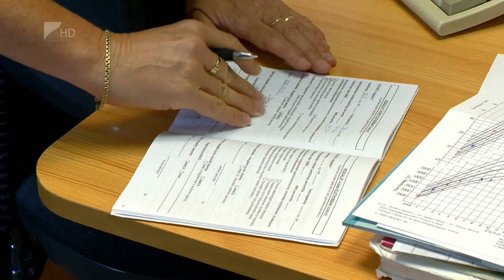Elérhető, de drága a védőoltás - Kölcsey Tv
Hiába elérhető újra a meningococcus B okozta agyhártyagyulladás elleni vakcina a  gyógyszertárakban, ennek ára jóval meghaladja a százezer forintot.  Három évvel ezelőtt minden negyedik beteg belehalt ebbe a típusú fertőzésbe, amely ellen csak a védőoltással lehet védekezni. Az állam egyes számítások szerint 18 milliárd forintból 9 ezer csecsemő védelmét tudná garantálni, ha támogatottá tennék a B típusú készítményt is.